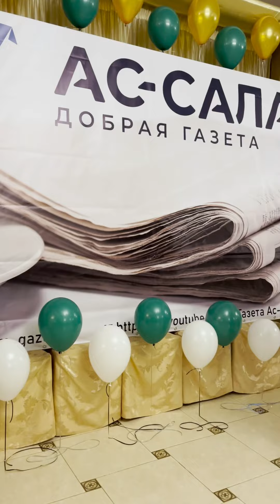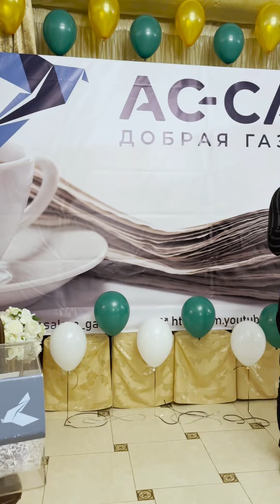Маджлис в честь газеты Ассалам в с. Чиркей